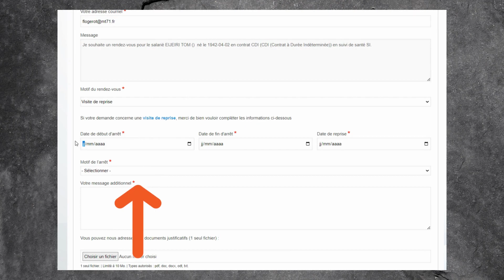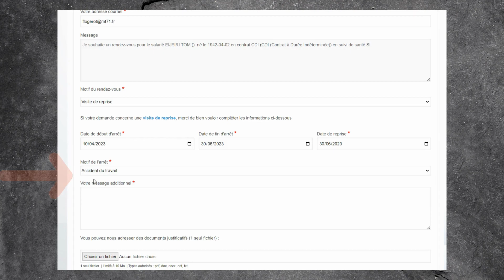9. La gestion des RDV de mes salariés